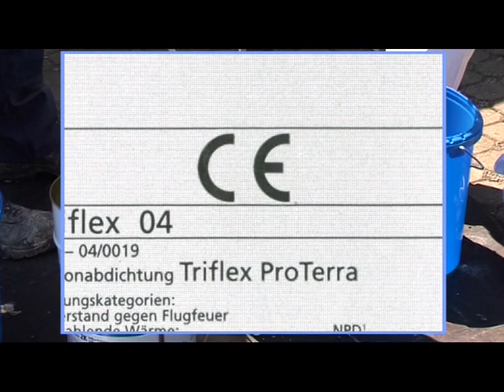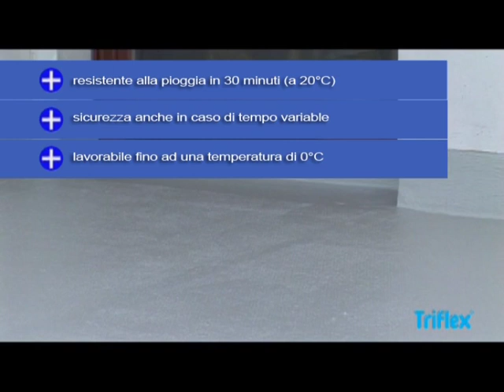Impermeabilizzazioni di balconi con Triflex ProTerra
Triflex è rinomato da oltre 30 anni come specialista in soluzioni impermeabilizzanti per esterni a base di resina liquida. Triflex è leader in Europa e in America nello sviluppo e nella consulenza per l'utilizzo di sistemi di impermeabilizzazione e rivestimento di alta qualità per tetti piani e connessioni per tetti.